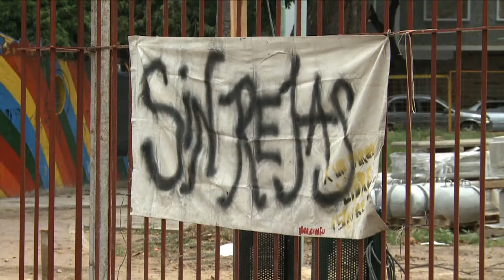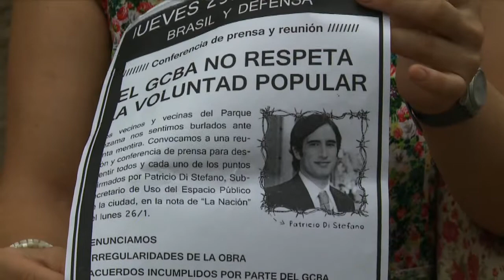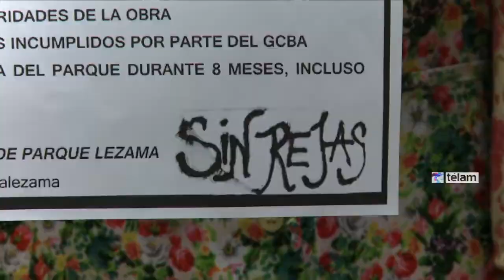Fuerte oposición de vecinos al gobierno porteño ante el comienzo de enrejado en parque Lezama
Vecinos porteños protestaron hoy contra la colocación de rejas en un sector del Parque Lezama, una instalación que el Gobierno de la Ciudad inició esta mañana pese a los reiterados reclamos y sin que estuviera prevista en la licitación de la obra de restauración."No sabíamos nada, de pronto alguien nos avisó esta mañana y vinimos inmediatamente, pero hay mucha gente trabajando que no se enteró aún", comentó a Télam uno de los vecinos que se fueron agrupando este mediodía en el parque con carteles que visibilizaban el reclamo: "Yo quiero un parque libre, sin rejas".Mauricio García, uno de los vecinos que integra la Asamblea de Parque Lezama, precisó a Télam que en ese espacio esperan "que nos den una respuesta desde acá adentro, y vamos a juntarnos afuera o adentro para impedir que pongan las rejas, y si es necesario vamos a cortar la calle y hacer acciones para que nos escuchen"."Ya pusieron 12 pilares y 3 paneles de rejas", aclaró en referencia al incipiente enrejado que el Ejecutivo porteño comenzó a colocar detrás del Monumento a la Cordialidad argentino-uruguaya, emplazado del lado de la Avenida Martín García, próximo a la calle Defensa."La colocación de estas rejas es ilegal porque hay un decreto del '97 que declaró al Parque Lezama Monumento Histórico Nacional, y la Comisión Nacional de Museos y de Monumentos y Lugares Históricos no autorizó la medida. Sabemos que la Comisión está realizando alguna acción para pedir al gobierno de la Ciudad que paren el enrejado porque ellos no las autorizaron y además no están de acuerdo", enfatizó el vecino.Fuentes de la Comisión confirmaron a Télam que "existe un decreto que declara al Parque Lezama Monumento Histórico Nacional", y precisaron que si bien los monumentos históricos pertenecen a la jurisdicción en la que están emplazados, "las obras deben tener un control de la Comisión previo y durante la realización de la obra".